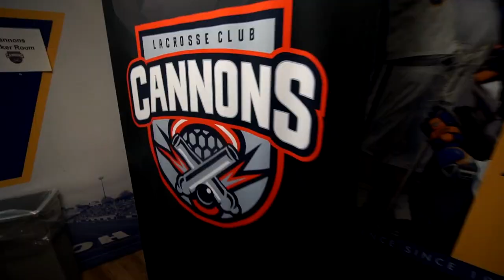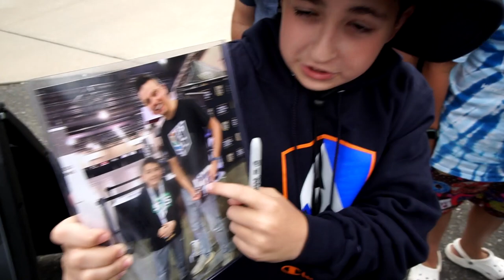Redwoods ROCK Chaos | Long Island GAMEDAY VLOG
0:00 - WELCOME TO LONG ISLAND
0:45 - CELEBRITY GUESTS
2:12 - CHROME LOCKERROOM AT HALFTIME
2:48 - MATT BARZEL GOT A SICK STICK
3:39 - BEER GARDEN
4:08 - 100K SUBS!
4:32 - WATERDOGS KEEP IT CLOSE WITH CHROME
5:59 - CLOSE GAME W
6:02 - ATLAS vs WHIPS
7:06 - LONG ISLAND LOVES LACROSSE
7:15 - 2 BOMMMMB
7:27 - ATLAS FANS ARE CRAZY
7:54 - WHIPS AND ATLAS HALFTIME LOCKERROOM
8:32 - RJ vs FAN BEER CHUG
9:26 - FORMER WHIPS AND WHIPSNAKES FAMILIES
11:00 - WHIPS GET THE W
12:00 - DAY 2
12:14 - CANNONS vs ARCHERS ON ABC
13:13 - VINEYARD VINES QUESTION OF THE DAY
13:35 - SO MANY LACROSSE LEGENDS
14:16 - CANNONS HALFTIME LOCKERROOM
14:41 - LACROSSE HALL OF FAME
15:00 - BARSTOOL IS HERE
15:35 - ARCHERS WIN
16:21 - CHAOS vs REDWOODS
17:36 - CHAOS HALFTIME LOCKERROOM
17:50 - WOODS GET ON A ROLL
18:53 - REDWOODS FAN SECTION
19:28 - WOODS WIN